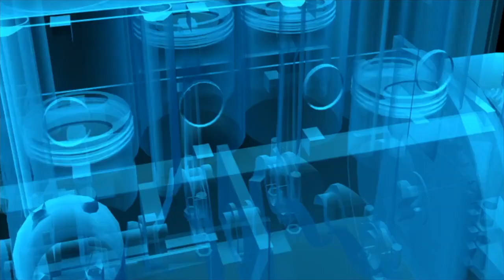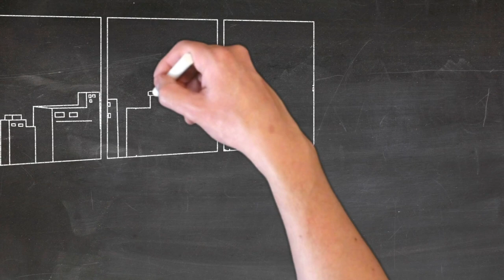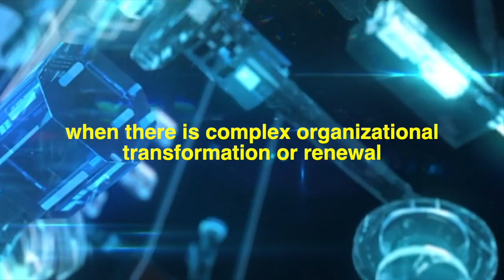Metaphors of Organization: Organization as Machine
People who see organizations as machines want a profound sense of order and control. They strive for neatly partitioned roles and seek interchangeable people to fill those roles. Above all, they expect logic and reason to always win the day  One factor contributing to the limited success of organizational change initiatives is the use of an outmoded conceptual model: the organization as machine.

Dr. Muhammad Salman Shabbir is a destination designed to offer vast
array of academic content. It aims to teach, guide, train and help people belonging to different echelons of society. The content encompasses areas of Management, Research, Law, Ethics, Sustainability, Psychology, Entrepreneurship, Statistics and many more. The channel aims to
provide unique and intelligible content for students, entrepreneurs, managers, teachers and
many others.

Dr. Salman has accomplished professional and personal success through his research work in the areas of Management, Entrepreneurship, Sustainable Development, and Marketing among many others. He is a highly motivated individual with professional accomplishments spanning the period of more than a decade. His thrust for learning, knowledge, research, and innovation has resulted in the outcomes that will have significant benefits for the academics as well as the general community.

Dr. Salman has 60 publications in the journals of international repute. He has extensive experience of working in higher education and academic administration in Pakistan, Malaysia, and Oman. He is a member of Academy of Management USA, European Council for Small
Business and Entrepreneurship (ECSB), Finland, Member Canadian Council for Small Business and Entrepreneurship (CCSBE), Canada and American Marketing Association, USA.